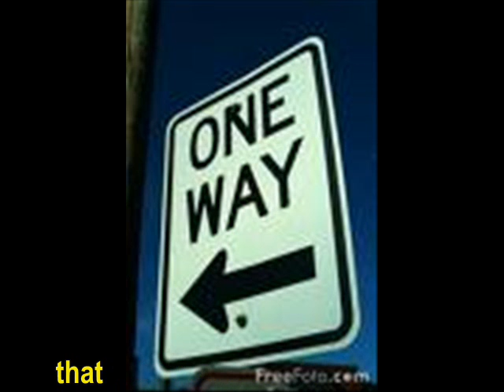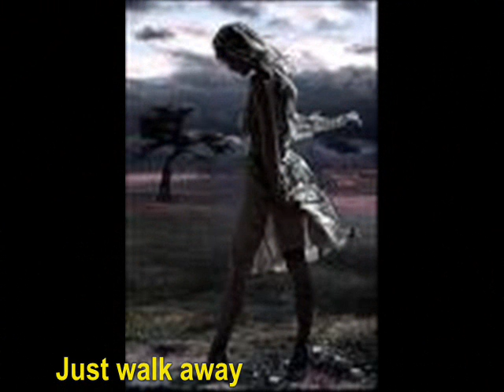Walk Away Renee - The Left Banke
ABOUT THE REAL RENEE
The song is one of a number Brown wrote about Renee Fladen-Kamm, then-girlfriend of The Left Banke's bassist Tom Finn and object of Brown's affection. She was associated with the band for a few weeks, and described as a free-spirited and quite tall blonde. The song was written one month after Brown met her. "Walk Away Renée" was one of series of love songs the infatuated Brown wrote after meeting his newfound muse. Other songs written about her include the band's second hit "Pretty Ballerina" and "She May Call You Up Tonight". After decades of obscurity, she was identified in 2001 as a noted singer, vocal teacher and artist on the West Coast.

Brown says of his unrequited love for Renée:

        "I was just sort of mythologically in love, if you know what I mean, without having evidence in fact or in deed...But I was as close as anybody could be to the real thing"

Fladen-Kamm was looking on during the recording of the song, and her presence nearly prevented its completion. In an interview, Brown stated:

        "My hands were shaking when I tried to play, because she was right there in the control room," he says. "There was no way I could do it with her around, so I came back and did it later."

The Left Banke was a 1960s American pop-music group best remembered for its two hit singles, "Walk Away Renée" and "Pretty Ballerina". The band often utilized what was referred to as "baroque" string arrangements, which led its music to be termed "Bach-rock". The band's use of harmonies saw it compared to contemporaries such as The Beach Boys, The Beatles, The Zombies, and other British Invasion groups. In 2004, Rolling Stone placed "Walk Away Renée" at number 220 in the 500 Greatest Songs of All Time.

"Walk Away Renée" is a song made popular by the band The Left Banke in 1966 (single release: July 1966, Smash Records, title printed as "Walk Away Renee"), composed by the group's then 16-year-old keyboard player Michael Brown (real name Michael Lookofsky) and Tony Sansone. Bob Calilli is also credited as a writer, though he didn't actually write any of the lyrics or music - he received credit in exchange for setting up the session in which the writing stage of the song was completed.[citation needed] The song was also a chart hit for the Motown group The Four Tops in 1968.

The song features a flute being played during the instrumental portion of the middle portion of the song. Michael Brown got the idea for the flute solo from The Mamas & the Papas song "California Dreamin'" which had been recorded in November 1965 but wasn't a hit and in heavy rotation until early 1966. The song also includes a lush Obbligato string orchestration, memorable harpsichord accompaniment, and a falling chromatic bass melody which led critics to refer to the group's sound as Baroque pop, "Bach-Rock" or Baroque n Roll.

Rolling Stone placed the song at number 220 in the 500 Greatest Songs of All Time.After its initial release, it spent thirteen weeks on the charts with a top spot at #5. It has been widely covered by artists in a wide range of genres and styles, often with great success. For example, Linda Ronstadt and Ann Savoy recently covered the song on their album Adieu False Heart. The New York Times' reviewer Jon Pareles stated of their cover version that: